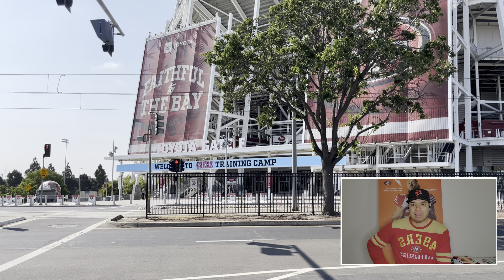The ultimate matchup: 49ers Dominick Puni vs. Chiefs Chris Jones. Can Puni hold his own?